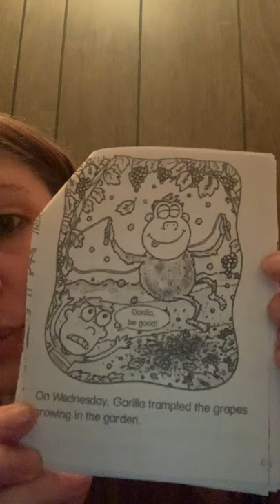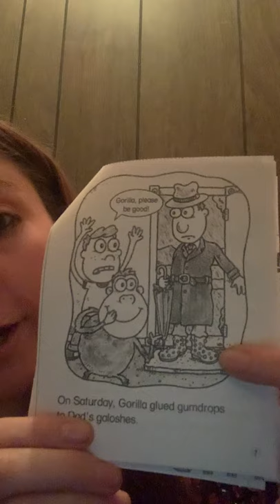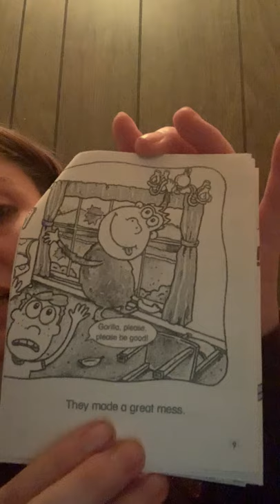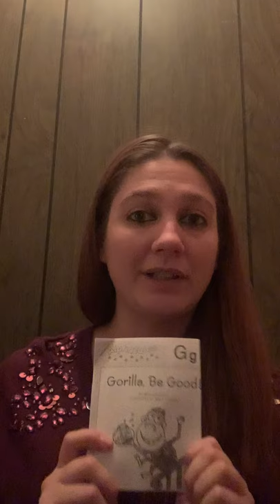Practice "g" sounds with "Gorilla, Be Good!", by Maria Fleming.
Join Ms. Gail for Artic Talk as she reads a story containing the /g/ sound.  Today, our story is from the AlphaTales series (available